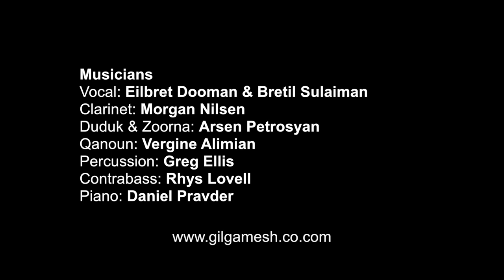Bratad Ravoula (The Maiden of the Valley) - Assyrian | Folk Music a Concert by Honiball Joseph 2019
Bratad Ravoula (The Maiden of the Valley)
Lyrics and Music by Polus Khofri
Arranged by Honiball Joseph
This video is copyright protected. You can share it on social media, but please don't republish it on other platforms.

Living Assyria Event in British Museum - February 22, 2019

This concert is produced by Gilgamesh Art & culture foundation and sponsored by the generous donations of the Assyrian worldwide community, Assyrian Foundation of America (SF), Assyrian American Civic Club of Turlock, Assyrian American Association of Southern California (LA), and Assyrian society of Ada and The British Museum.

Translated Lyrics:
No merrymaking in the valley
She is no longer here
She has migrated to another village,
The fair maiden of all
Joy is nowhere to be found
The drum beats no more
No song echoes in the valley
No youth join hands in a dance.

No water runs through the streams
Not a single song of joy
The birds have ceased chirping
The leaves too have withered
They are all mourning
For the fair maiden is here no more
The red roses have fallen
For having lost sight of her figure.

Under the vines one no longer
Hears a loving whisper
Not one romantic utterance can be heard

There are no Spring jubilations
The youth hesitate now
To confess their feelings
Lest another fair maiden
Breaks their heart and leaves.

Chorus:
She did not value your true love
Though you entrusted it to her
We will not have you mourn
Because the fair maiden of the valley has broken your heart.